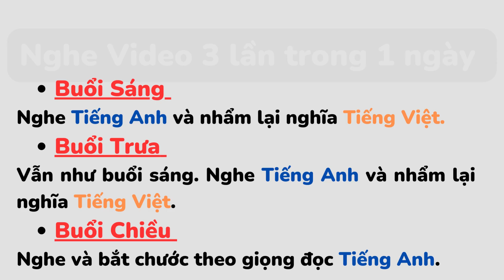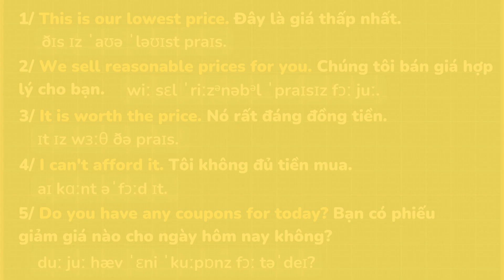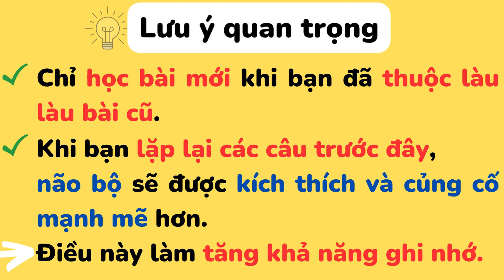Nghe Tiếng Anh Mỗi Ngày - Ngày 133 - Chủ đề MUA SẮM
1000 cụm từ Tiếng Anh thông dụng

Ngày 133:
1/ This is our lowest price. Đây là giá thấp nhất.
2/ We sell reasonable prices for you. Chúng tôi bán giá hợp lý cho bạn.
3/ It is worth the price. Nó rất đáng đồng tiền.
4/ I can't afford it. Tôi không đủ tiền mua.